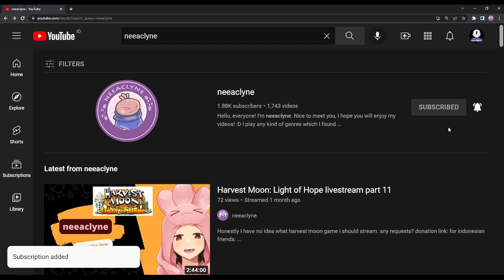Fireworks festival with Molly - Story of Seasons: A Wonderful Life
neeaclyne